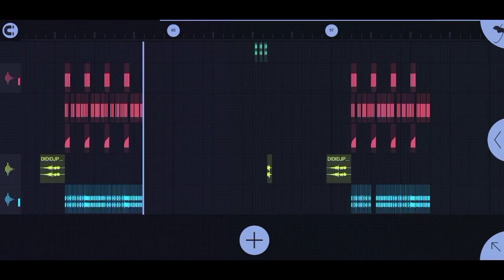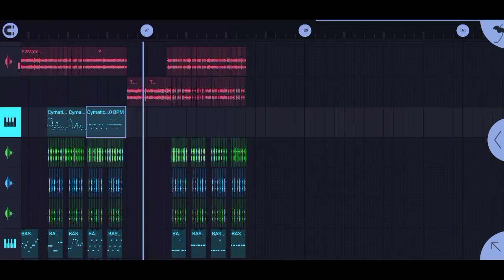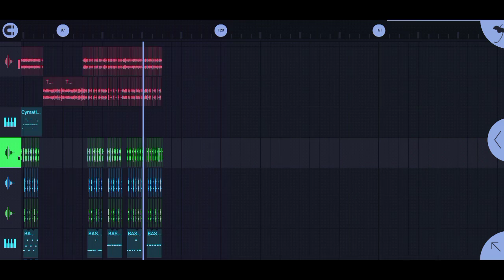DJ PAK WONG WONG x TANG TANG TANG FULL BASS TIKTOK VIRAL (Prengky Gantay Remix)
dj tiktok viral, ya itu, DJ PAK WONG WONG x TANG TANG TANG FULL BASS TIKTOK